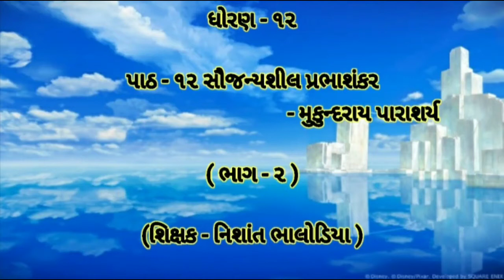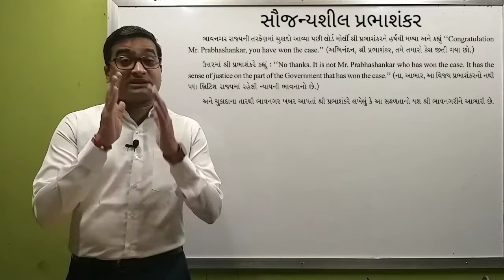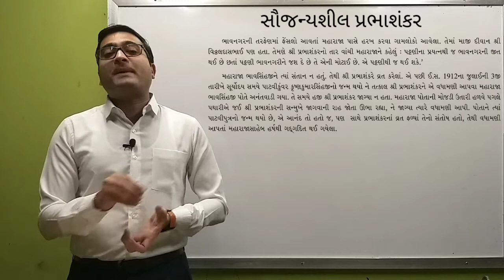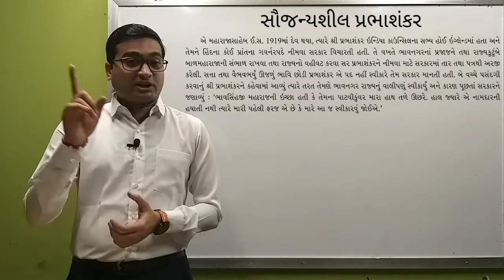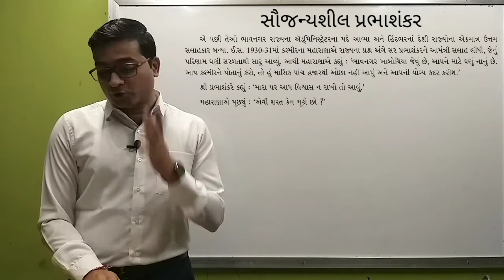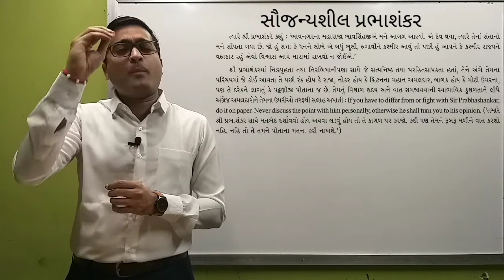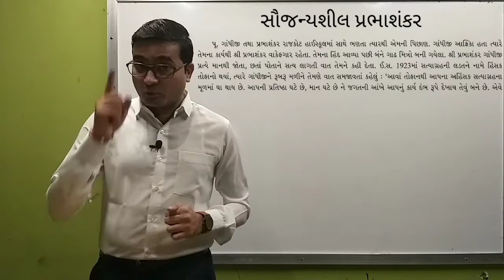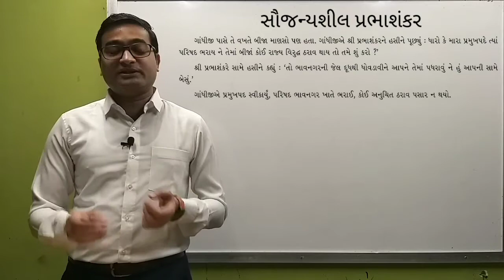ધોરણ - ૧૨ પાઠ - ૧૨ સૌજન્યશીલ પ્રભાશંકર ભાગ - ૨